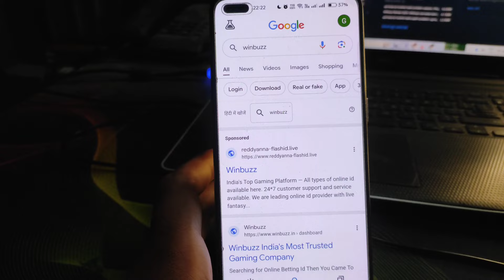Winbuzz real or fake 2025 | winbuzz kaise use kare | winbuzz kaise download kare | winbuzz review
winbuzz real or fake | winbuzz kaise use kare | winbuzz kaise download kare | winbuzz review
Winbuzz Review 2024 | Winbuzz use kaise kare | 🤬Winbuzz Real or Fake🤬 | Winbuzz Scam 😡